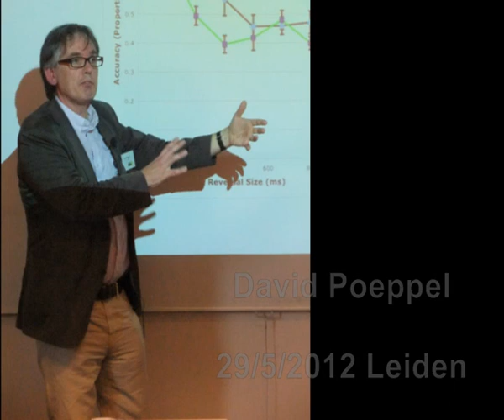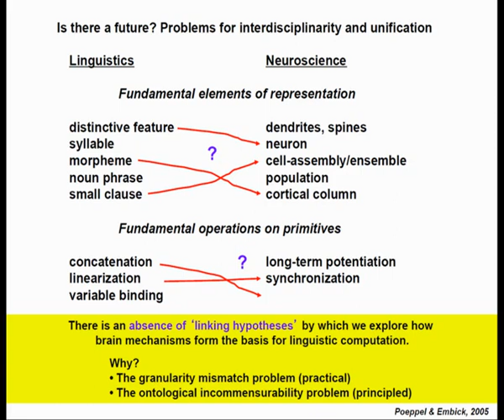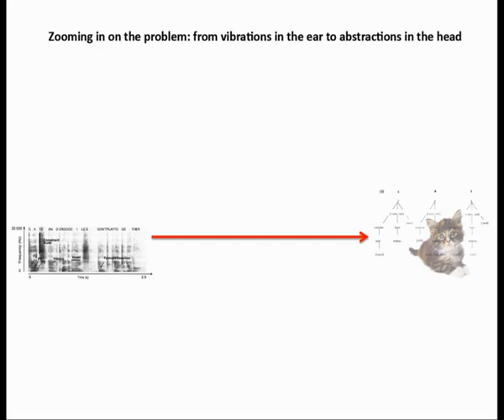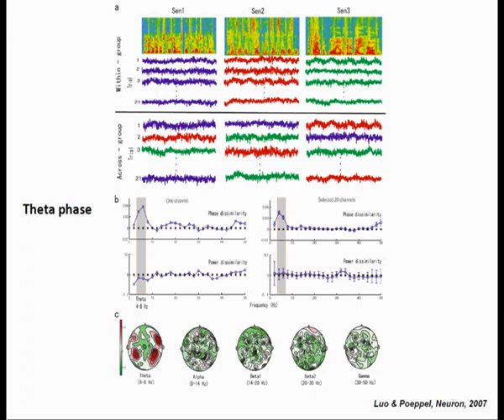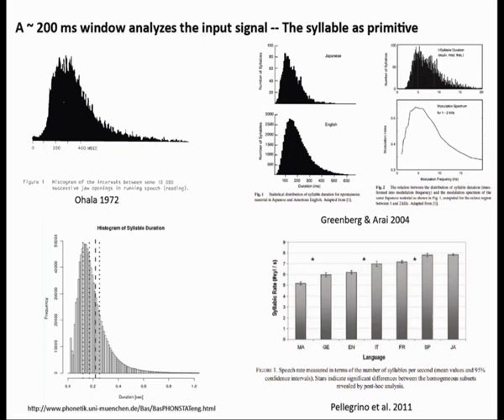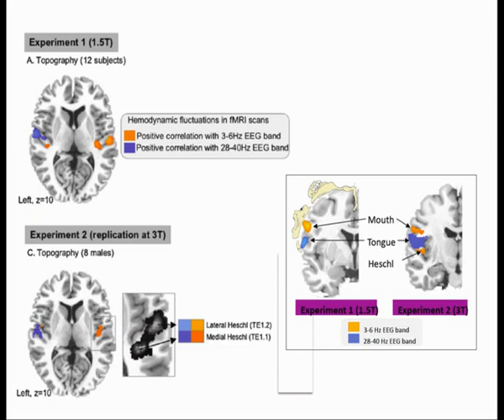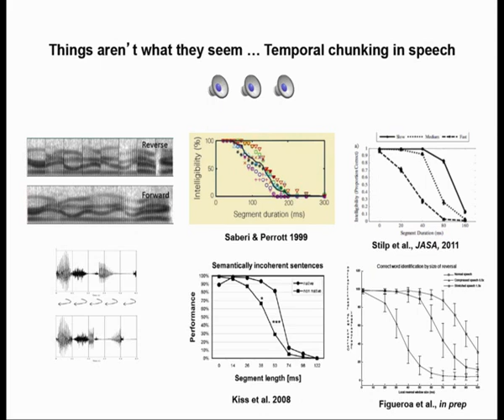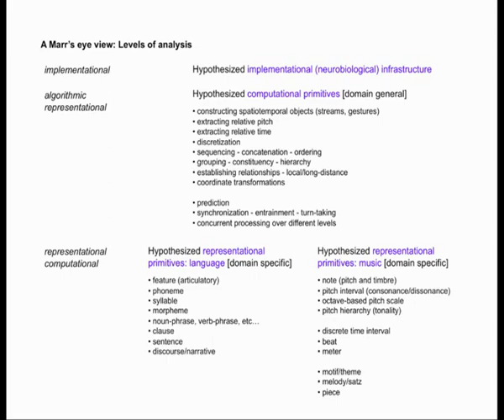David Poeppel : Hearing at the syllable rate: a linking hypothesis, Nias/lorentz Workshop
from the Workshop on Core Knowledge, Language and Culture, Lorentz Center, Leiden, May 2012

Johan Rooryck (Leiden) & Pierre Pica Paris) organizers